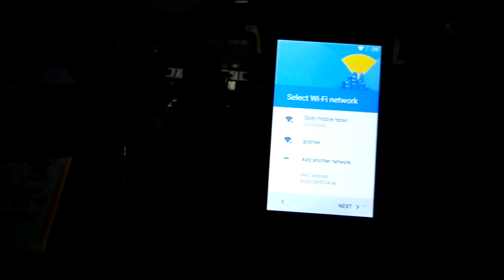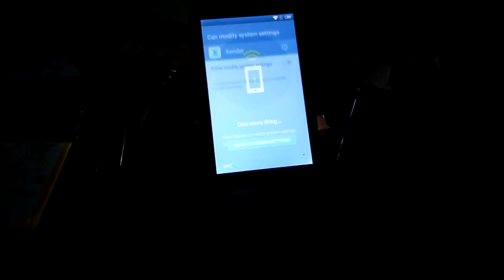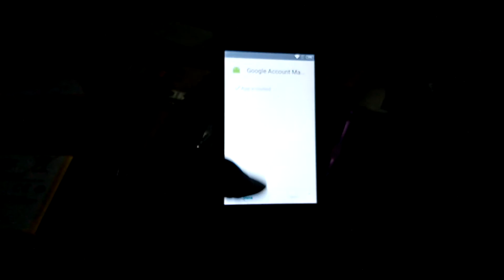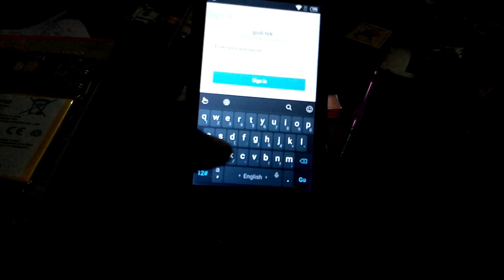HOW TO REMOVE/BYPASS FRP ON TECNO N2/N2S WITHOUT COMPUTER part 1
How to bypass frp on tecno n2
Requirements
Sd original.  And two apk's google account manager 6 and quick shortcut maker
No need of computer